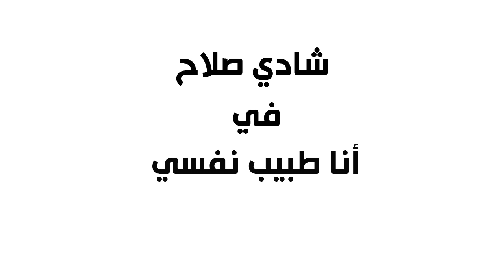أنا طبيب نفسي - صف عالدور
شادي صلاح يعاني من الناس الذين لا يحترمون الدور ويستعملون شتى الحيل لتجاوزه.